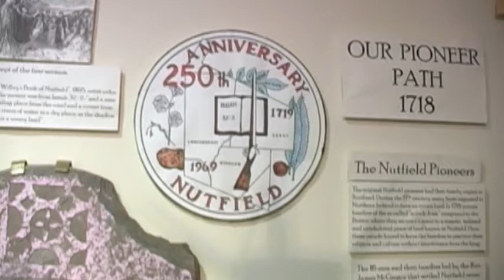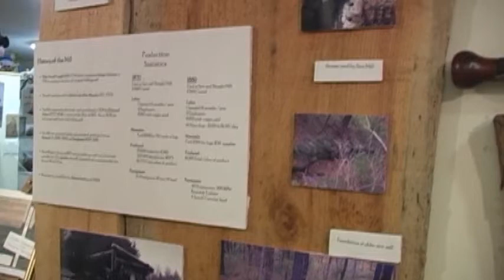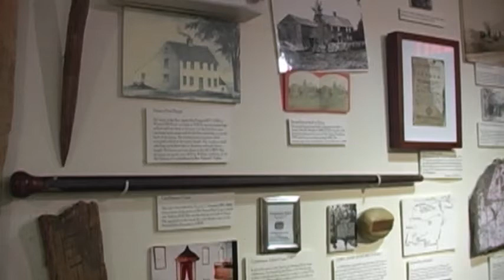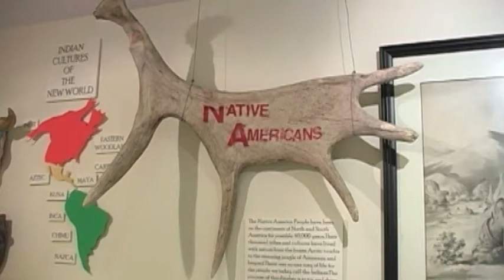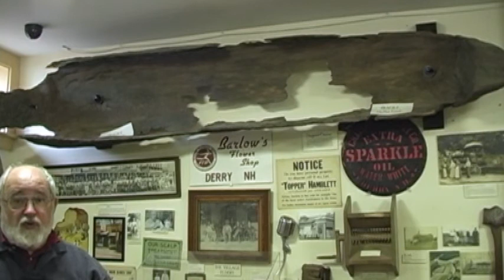1st Settlers & Early Native American Indians of Derry NH & Preserving History ATSBK clip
Derry NH Origins on Around Town Scrapbook. Richard Holmes talks about the first settlers to Derry NH who came to America seeking economic & religious freedom.
Scottish Irish James MacGregor brought along the first potato to the states. mills meeting houses and Native American artifacts are also shown. We also talked about Historic Preservation in the Derry area. Videographer Chris Martin Produced and edited by Larry Seaman for Derry Community Television